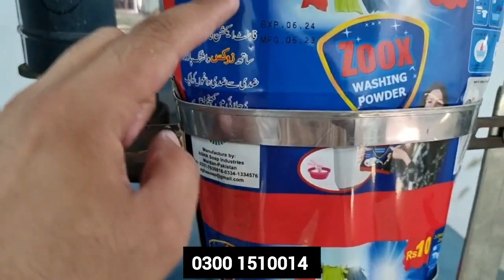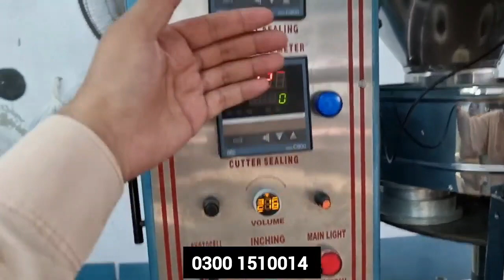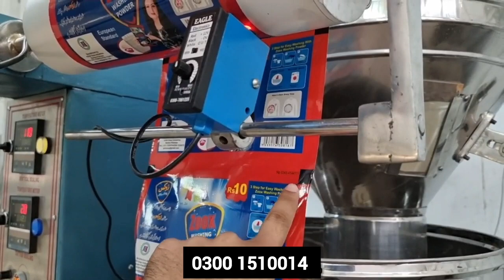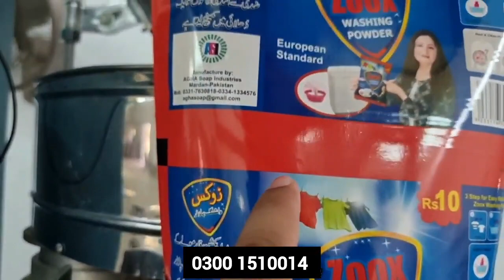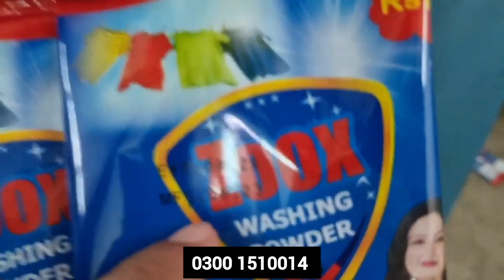Multipurpose Packing Machine with Exp & Mfg Date Printer For Slanty Nimko Salt Surf Tea Rice 2024/25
Contact Nbr : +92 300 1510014